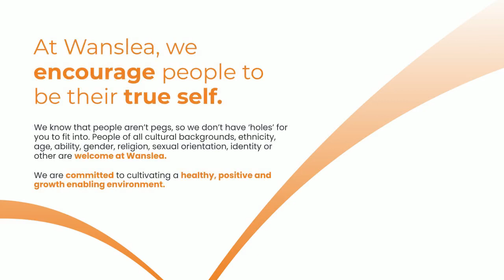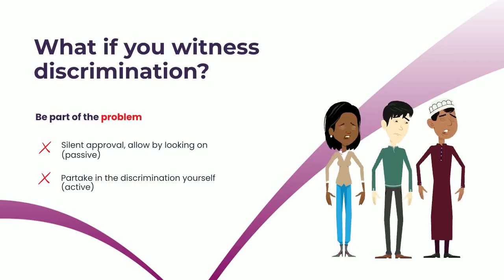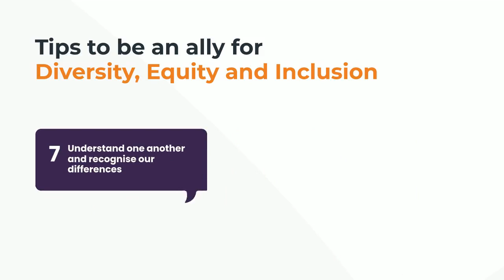Wanslea priotises diversity, equity and inclusion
Everyone is equal, and we are allies for diversity, equity and inclusion.